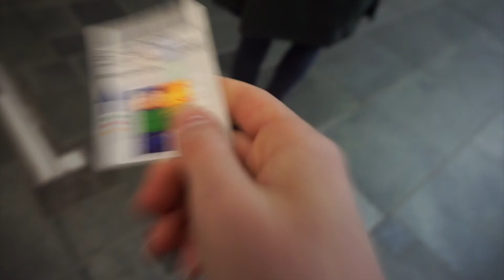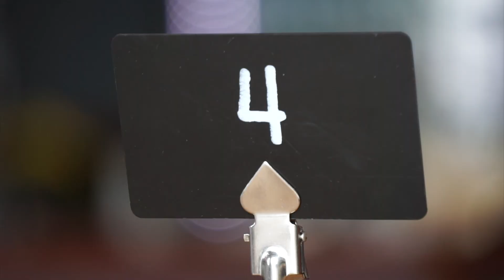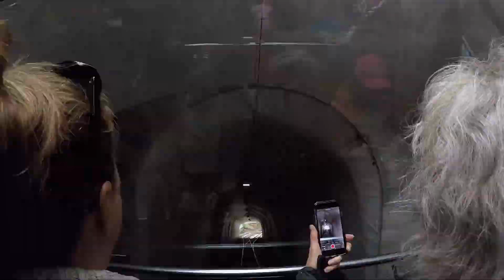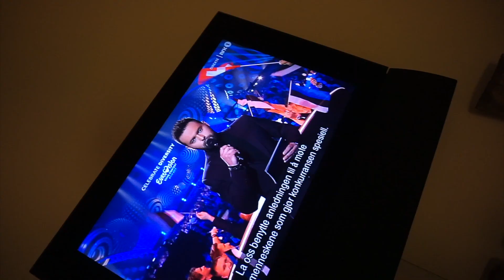Dogs 'BRUTALLY' attack pedestrian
Today we go up to Fløyen mountain, get food and walk. We also wittness 2 dogs 'brutally' attack a pedestrian (4:43).